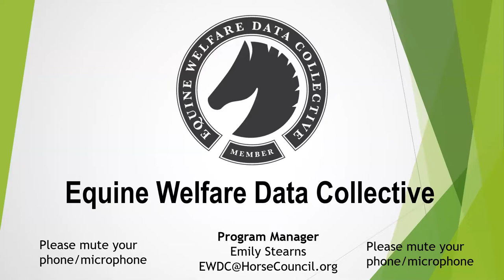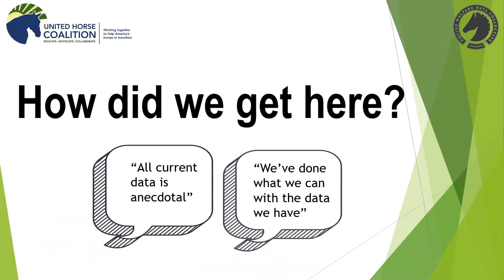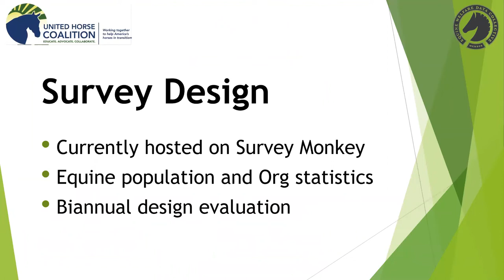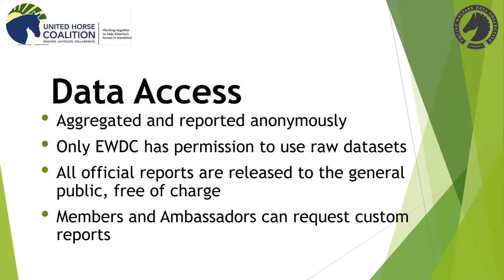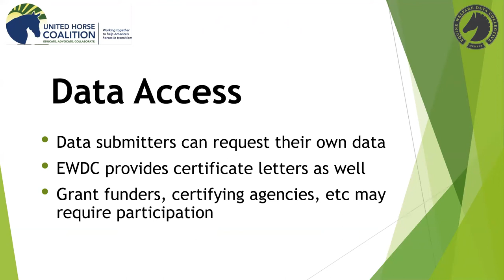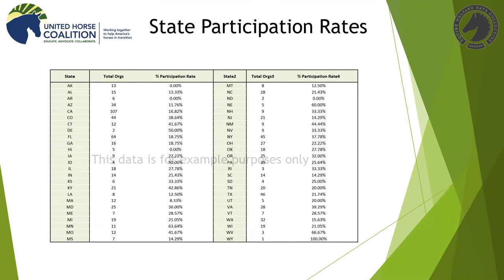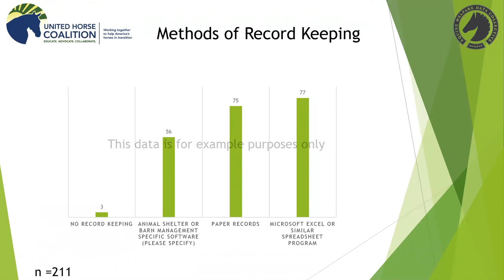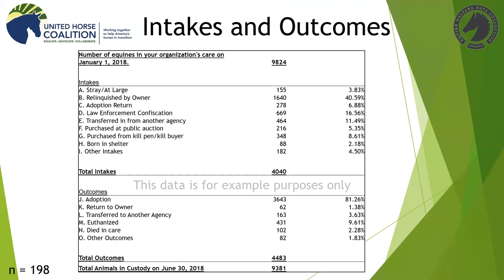EWDC Educational Webinar 05 03 2019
Are you involved in helping horses that are at risk or in transition? Would you like to better understand the issues we face through factual data, in order to help create viable solutions in the future for the horses in our care? Come learn about the Equine Welfare Data Collective, and what we are trying to achieve. Your data matters!